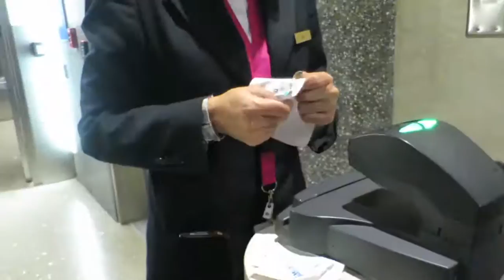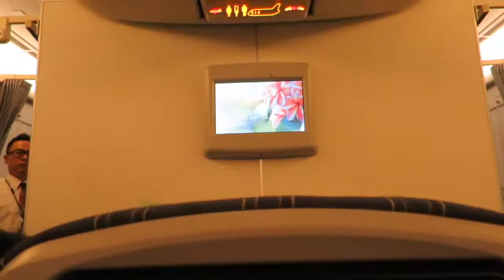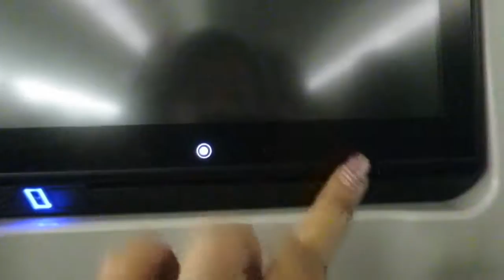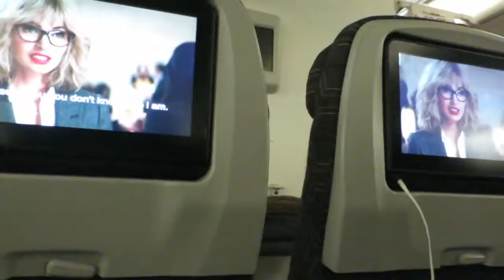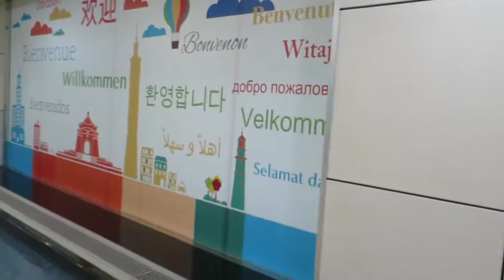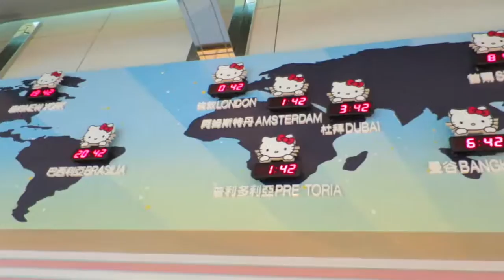LAX to Taiwan Airport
Our trip from LAX to Taiwan Airport